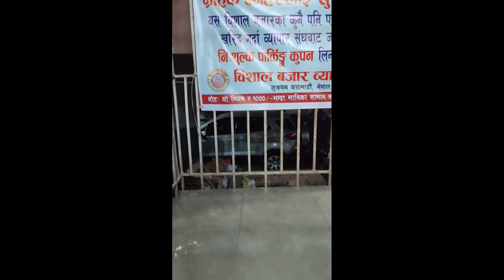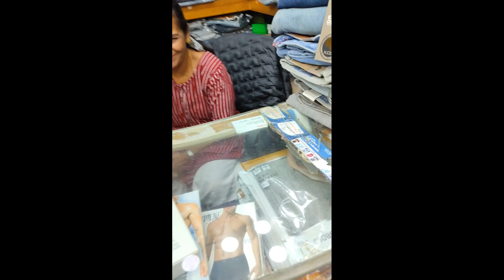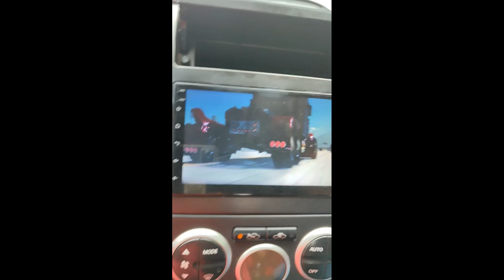Brother's ma dashain ko Shopping 🛒 Brother's ma Shopping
Brother's ma dashain ko Shopping 🛒
Brother's ma Shopping

The main culture is shared by an entire community with a number of sub-cultures within that main culture. It is that main culture that makes a group of varied sub-cultures united well-being mood and also enables you to move over hard times that appear in your life.